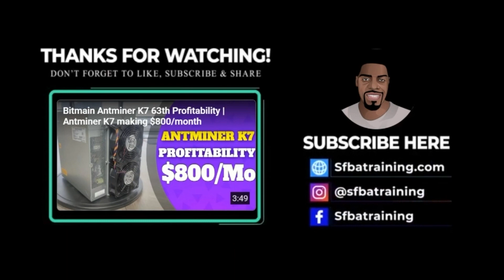Work Smarter Not Harder John Kehoe How To Work Smarter Not Harder Solution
learn more about work smarter not harder john kehoe you must check out

The video is all about work smarter not harder john kehoe   but also try to cover the following subject:
-how to work smarter not harder
-john kehoe mind power audiobook
-john kehoe mind power

Youtube is the very best website to visit when searching for videos about work smarter not harder john kehoe.
Work smarter not harder john kehoe is certainly something that intrigues you and quite a lot of people so I made this video about this topic.

If you were looking for more information about how to work smarter not harder or john kehoe mind power audiobook did this video assistance?